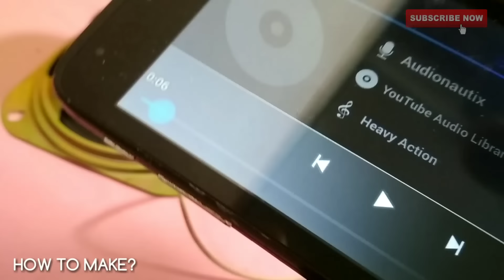Simple Audio Amplifier | BC547 Transistor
HowToMake01 HowToMake Simple Audio Amplifier | BC547 Transistor